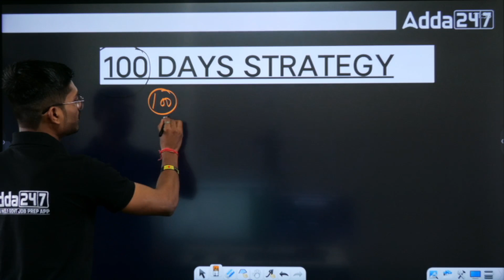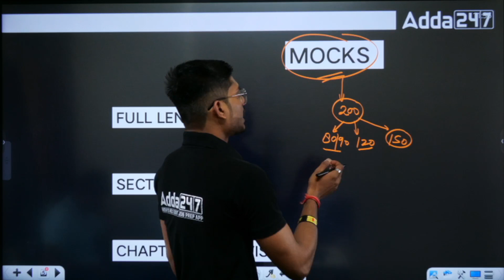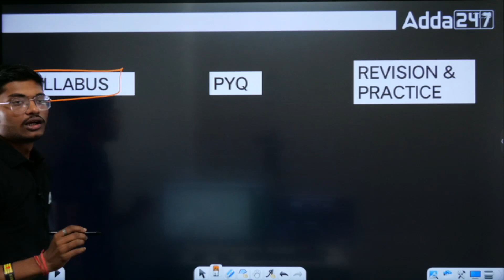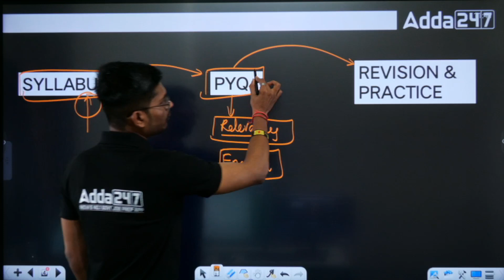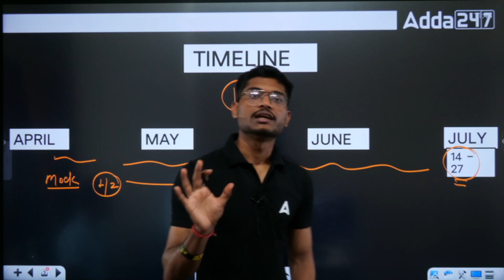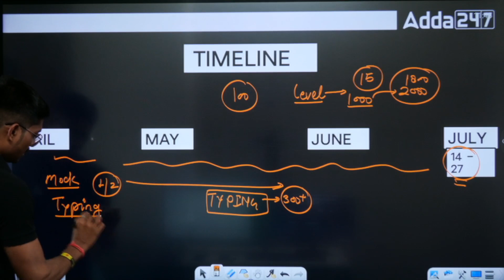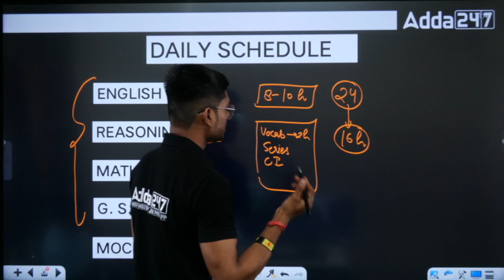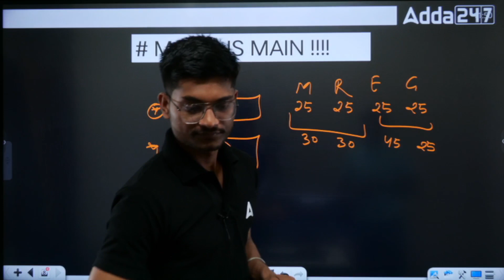How to Prepare for SSC CGL 2023 in 100 Days | SSC CGL Strategy By Selected Candidate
How to Prepare for SSC CGL 2023 in 100 Days | SSC CGL Strategy By Selected Candidate | SSC CGL Preparation Strategy 2023 | SSC CGL Adda247